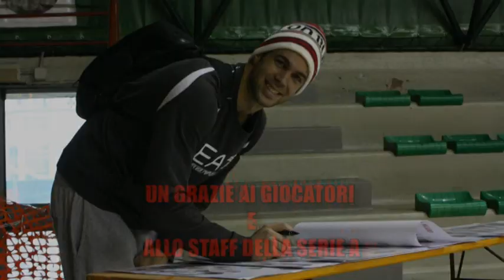Mini Olimpia 1936: la Festa di Natale!